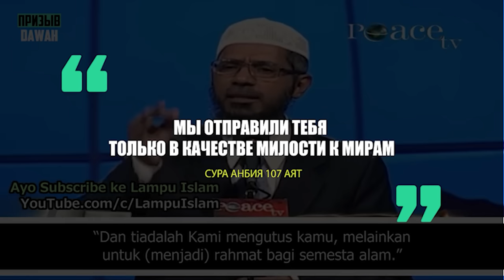ДОКТОР ПУДЖА БРОСАЕТ ВЫЗОВ ДОКТОРУ ЗАКИРУ НАЙКУ - Доктор Закир Найк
Ассаламу алейкум варахматуЛлахи ва баракатух, с вами Призыв Dawah. В этом выпуске, нашему брату доктору Закиру Найку бросит индуистска которую зовут доктор Пуджа, и задаст несколько вопросов, а именно: Коран посылался для всего человечества или только для арабов, почему Аллах послал Коран арабам, а не сразу всем людям, об этом и многом другом интересном в данном видео с позволения Аллаха !

00:00 Вступление
01:25 Почему Коран был ниспослан только для арабов, а не сразу всему миру?
05:07 Будет ли Бог беспристрастен, если перестать поклоняться идолам и начать поклоняться Богу??
07:00 Индуистские писания о пророке Мухаммаде ﷺ
09:08 Можно ли попасть в рай, если я немусульманин?
09:30 Кто такой индус?
10:40 Заключение